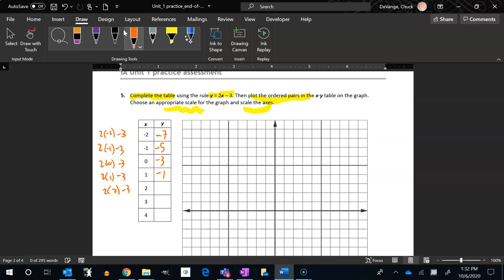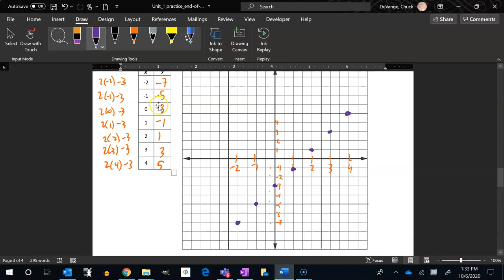IA U1 PA 05